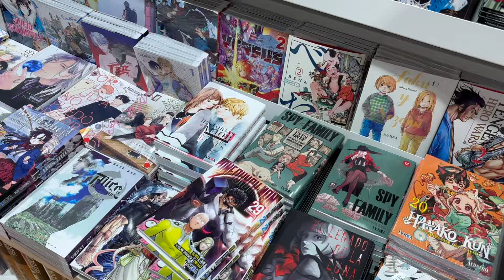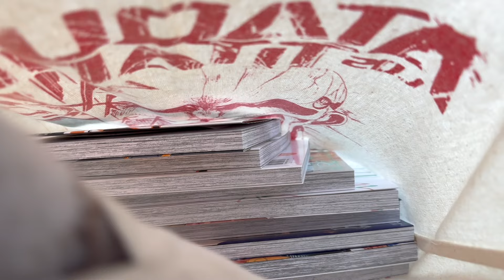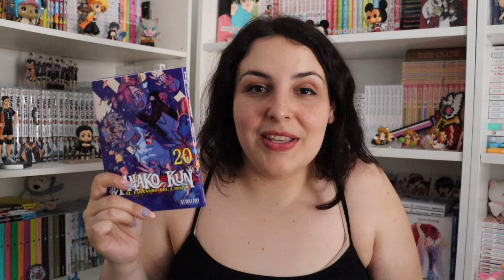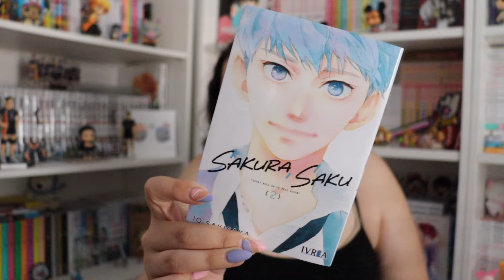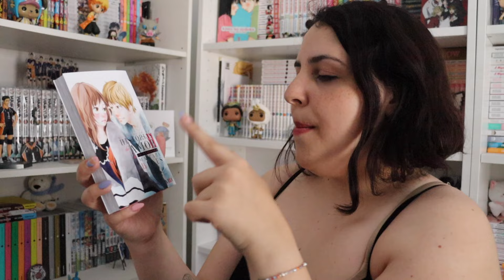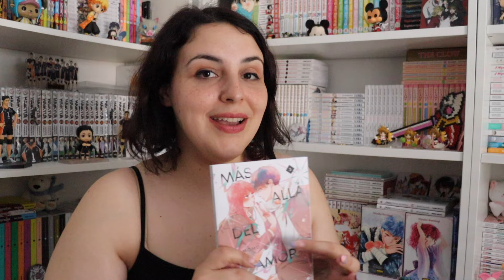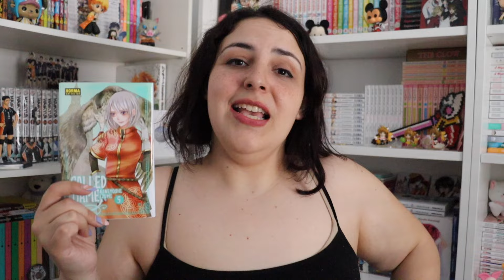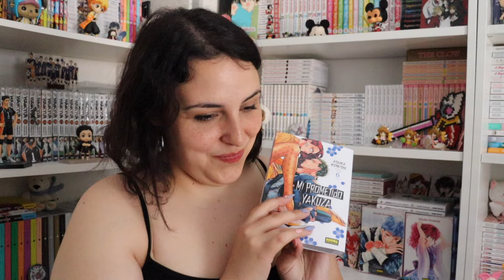¡NOS VAMOS DE TIENDAS MANGA! PRIMERAS COMPRAS DEL AÑO || Ani Moon Reads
✨ MAGIC BOX✨

🎁 Wishlist Amazon